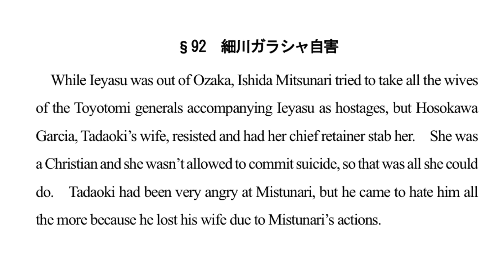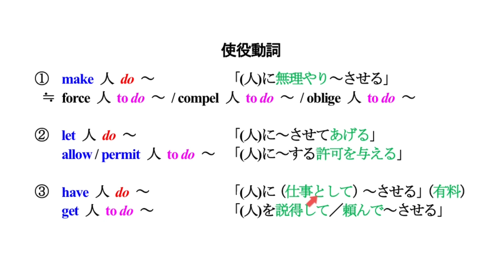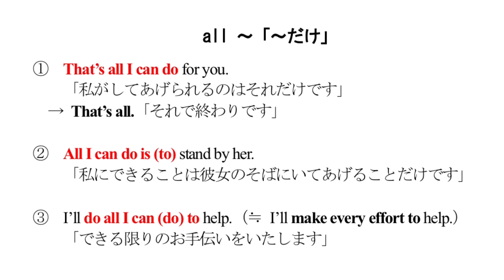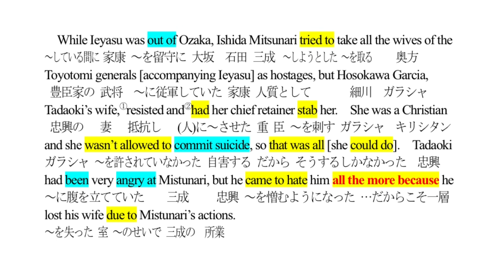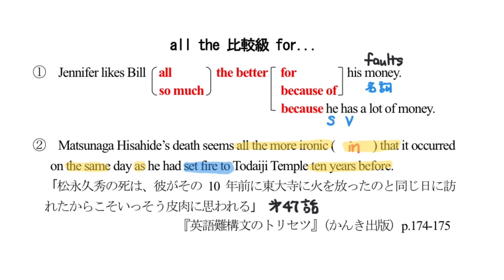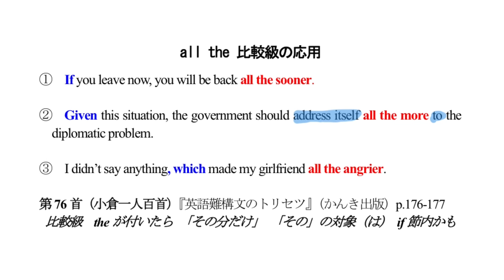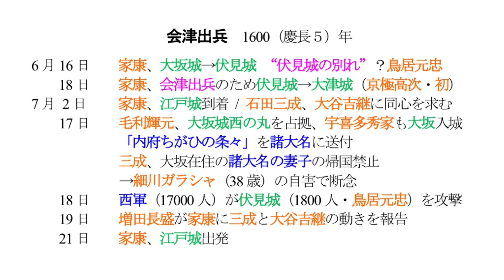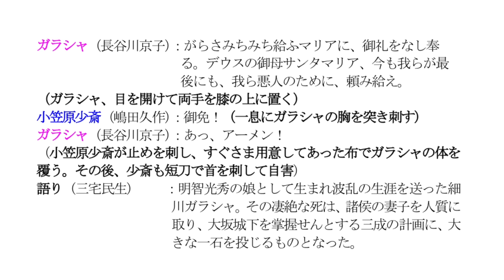第92話 細川ガラシャ自害（all the 比較級 because ～ / 使役動詞 / that's all I can do）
歴史マニア・英語マニアを対象にした「英語で歴史を読む」バラエティ

『英語で愉しむ信長・秀吉・家康と戦国時代』（プレイス）　第92話
歴史の逸話：細川ガラシャ自害
構文の主眼：all the 比較級 because ～
よもやま話：三成挙兵～諸大名の妻子を人

英文音声データは下のプレイスのホームページからダウンロードできます。

効果音　：Pocketsound（和風尺八ジングル・和風ゲームオーバー）
　　　　　果たせない約束 - 追憶（Azell） -  @ポケットサウンド

参考資料
『細川ガラシャ夫人』三浦綾子（新潮文庫）
『王者の妻』永井路子（講談社文庫）
『関ヶ原』司馬遼太郎（新潮文庫）
『関ヶ原連判状』安部龍太郎（新潮文庫）

大河ドラマ
『功名が辻』（2006年） 第42話　ガラシャの魂
原作　　：司馬遼太郎　　脚本　　　：大石静
ガラシャ：長谷川京子　　小笠原少斎：嶋田久作
語り　　：三宅民生